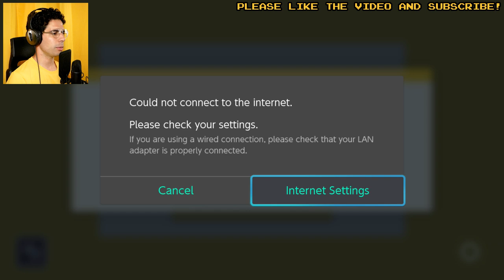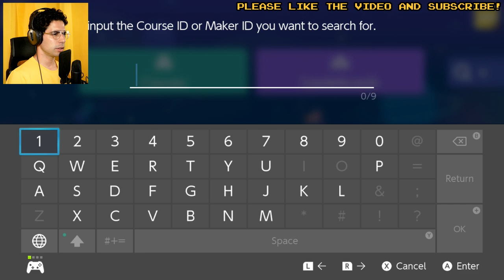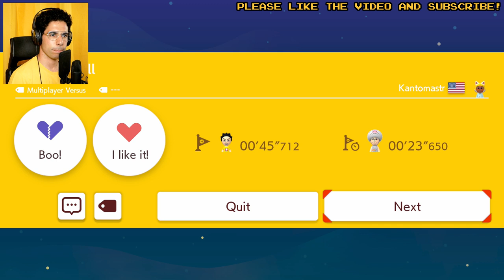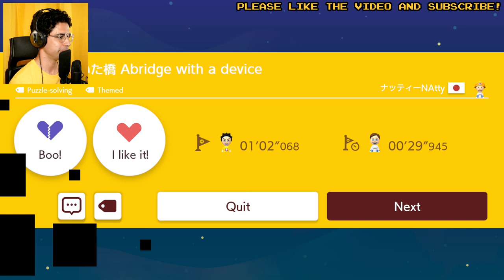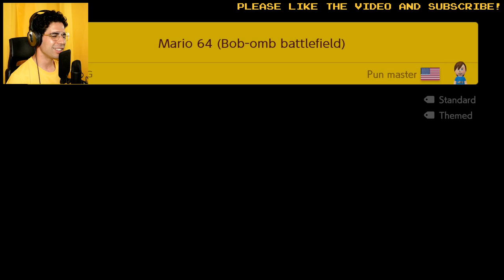Super Mario Maker 2 - Story Mode 🔴 Let's play with LOKMAN Games - PART 3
Super Mario Maker is back on the Nintendo Switch, I'm ready to play and suffer for you guys...
Check my SUPER MARIO MAKER 2 in REAL LIFE!